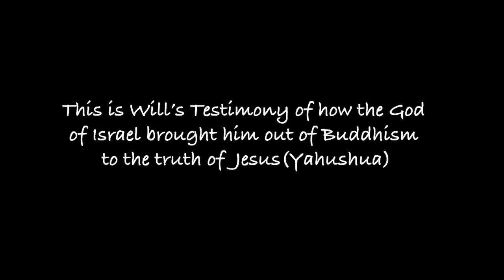My Testimony | Buddha to Jesus (Yahushua)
Will Wang born in China and finds his way to the United States. During his life journey, he finds answers to questions he didn't even know to ask and it leads him to a place he didn't know to search for. Finding the answers that lead to more questions and a place of completeness that he would like others to sojourn, listen to his testimony as he shares his truth and encourages others find answers and sojourn.

In all the podcasters opinion, Will's testimony really felt like a movie, so please grab some popcorn!